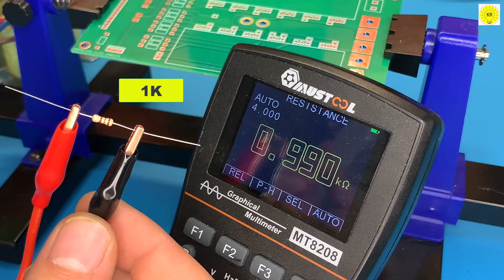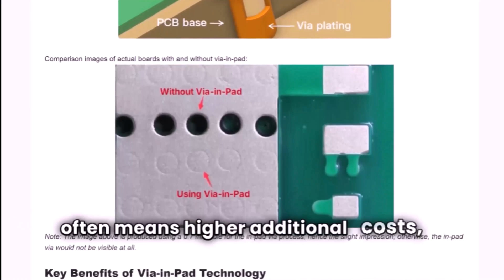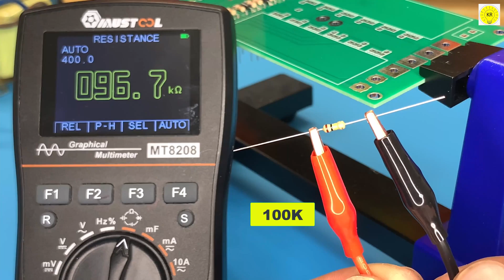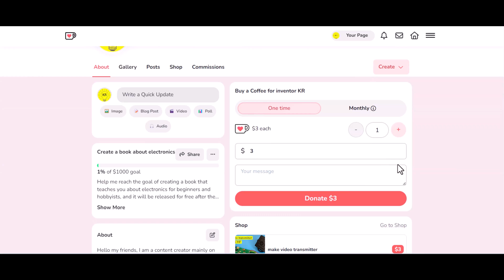how to make simple inverter 2000W , sine wave ,12v to 220v , 16 mosfet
⚠ ⚠ ⚠ ⚠ ⚠ WARNING ⚠ ⚠ ⚠ ⚠ ⚠
⚠ ⚠ ⚠ ⚠ ⚠ WARNING ⚠ ⚠ ⚠ ⚠ ⚠

how to make simple inverter 2000W , sine wave , 16 mosfet , IRFz 44n ,jlcpcb